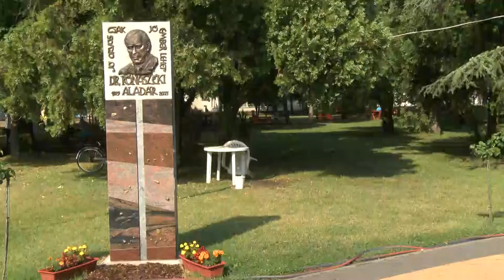Indulnak a nagyberuházások Kiskőrösön, a megvalósítás éve lesz 2020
Szokásunkhoz híven az év kezdetén ismét hosszabb interjúra kértük Domonyi László polgármestert. Stúdiónkban január 16-án csütörtökön kérdeztük 2019 eredményeiről, a folyamatban lévő és a tervezett nagyberuházásokról, projektekről.